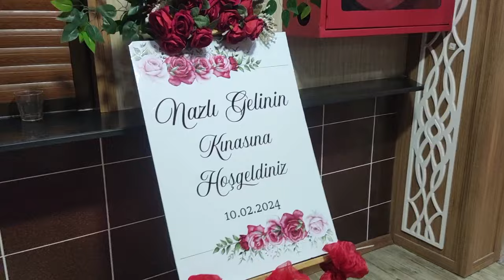ولاگ عروسی در ترکیه ، برای اولین بار رفتم عروسی و ساقدوش عروس شدم (پارت 2)/ wedding vlog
سلام توی این ولاگ قراره باهم بریم یک عروسی توی ترکیه , برای اولین بار که من میرم عروسی توی ترکیه و من قرار ساقدوش عروس باشم  پس حتما تا اخر ویدیو رو ببین 😊
راستی خیلی خوش اومدین به کانال یوتیوب من ❤

سابسکراب و لایک هم بکنین اگر دوست داشتین بوس به همتون

im_neyda

عروسی
ولاگ عروسی
عروسی در ترکیه
ولاگ حنا بندان
ولاگ رفتن به عروسی
ولاگ عروسی و ساقدوش
ولاگ عروسی رفتن
ولاگ عروسی و ساقدوش عروس
ولاگ عروسی در ترکیه
هشتک ها